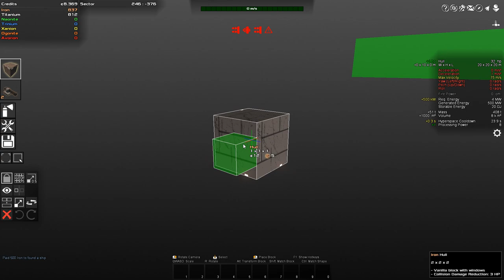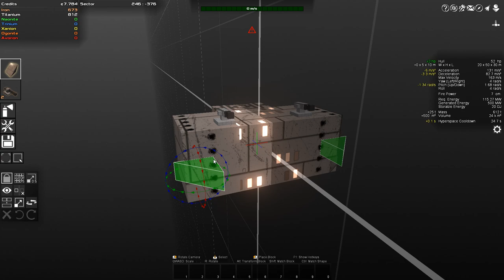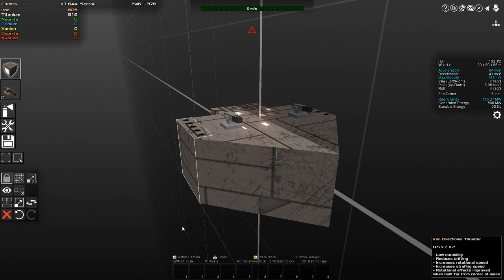Avorion - Tutorial - Building Your First Ship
Getting into a sandbox game can be a bit daunting. It has SO many things to explore. Where to start? It all starts with building your first ship. Here is a way to set up your first ship. It's by now means the only way, as Avorion offers you tons and tons of freedom.

Major Alan
Major Gosrith
Major Chap
Major Moleeman
Major Zeeshan
Major Wenke
Major Adams
Major JFHeasy
Major Duck
Major Carbohydrate
Major Grindley
Major Weber
Major Chung
Major Metzger

Captain Christensen
Captain Dave
Captain Ethanol87
Captain Ionut
Captain Martinez
Captain Iceman
Captain Morscher
Captain Jack
Captain Tam
Captain Pulliam
Captain Braugh

Cheers,
Stealth